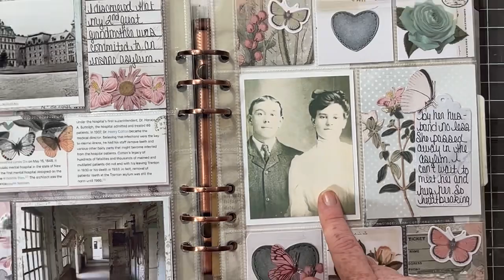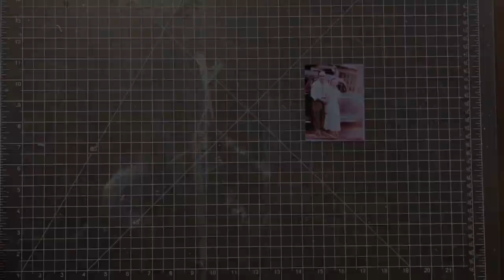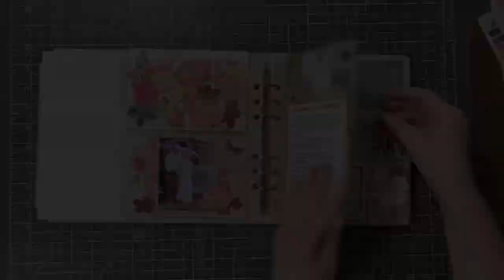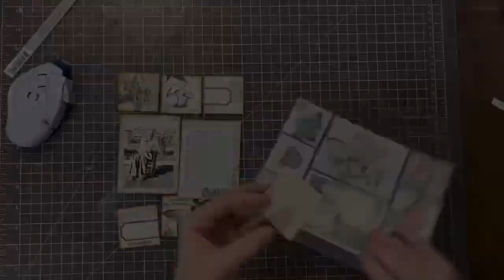6X8 My Ancestry Journey Project Process #4